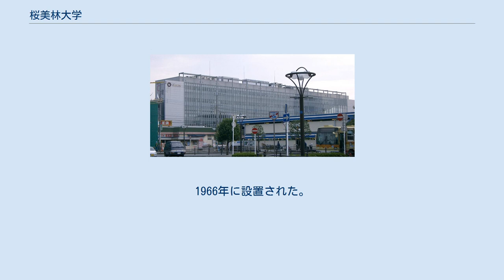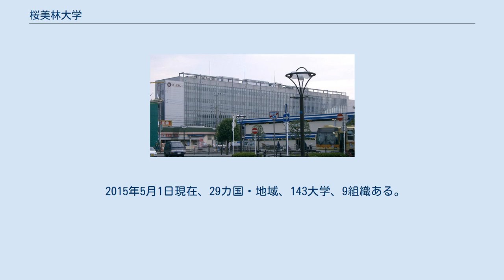桜美林大学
桜美林大学（おうびりんだいがく、英語: J. F. Oberlin University）は、東京都町田市常盤町3758に本部を置く日本の私立大学である。
1966年に設置された。
大学の略称は桜美林、桜美大、桜美林大。
 桜美林大学の起源は1921年、清水安三が中華民国北京市朝陽門外に貧困地域の中国人女子を対象として設立した崇貞平民女子工読学校（後の崇貞学園）である。
後に清水はアメリカ合衆国オハイオ州のオーバリン大学に学び、再び崇貞学園に帰任する。
しかし、学校は第二次世界大戦における日本の降伏を経て、国共内戦で勝利した中国共産党により接収され、清水は帰国を余儀なくされた。
帰国後、清水はキリスト教主義学校の設立を目指し、現在の地・町田に留学先であったオベリン・カレッジの名にちなんだ｢桜美林高等女学校」を創立した。
 1966年には桜美林大学を設立し、清水は「大学の設立こそは少き日に新島襄に享けし夢かも」と感慨を述べたそうである。
現在、大学はリベラルアーツ学群、ビジネスマネジメント学群、健康福祉学群、芸術文化学群、グローバル・コミュニケーション学群、航空・マネジメント学群の6学群、大学院は国際学研究科、経営学研究科、言語教育研究科、心理学研究科、大学アドミニストレーション研究科（通学課程）、大学アドミニストレーション研究科（通信教育課程）、老年学研究科の7研究科で構成されているが、2021年の学園創立100周年を機に、大学・大学院共に大幅な改編・改組が予定されている。
 外国からの留学生が非常に多く、JR横浜線淵野辺駅前に留学生専用の寮があり、毎年、留学生を対象とした特別選抜入試も設けている。
また駅からは若干離れているものの大学への自動車通学は原則として禁止されており、キャンパス間のスクールバスも運行されている。
女子大学ではなく男女共学であるが、学群の内容もあってか近隣の大学と比べ比較的女子学生の比率が高いとされる。
 建学の精神として「キリスト教精神に基づいた国際的人材の育成」を掲げている。
 高大連携プロジェクト 高等学校生徒科目等履修生規程に基づいて、2003年春から、高大連携の協定を結んだ高校の生徒を履修生として、完全に全額無償で各学群に受け入れている。
 キャンパス プラネット淵野辺キャンパス（PFC） 新宿キャンパス ロケ地 姉妹校 学生スポーツ 桜美林大学体育文化団体連合会（略称「O.A.C.U.」）は体育会、文化会合わせて38団体によって組織されている。
なかでも運動部は、国際試合や海外遠征などで強豪として、個人団体を問わず活発に活動しており、世界大会への出場やプロ選手の輩出も多数している。
特に野球部（硬式野球部）は首都大学野球連盟に所属2014年春季リーグ1部に昇格し、2016年には、首都大学野球連盟秋季リーグ戦初優勝、第12回関東地区大学野球選手権大会初出場初優勝、第47回明治神宮野球大会初出場準優勝という快挙を成し遂げた。
 ＊強化指定クラブ その他の特色 学部を設置せず、学生の所属組織として学群（学類および専修）、教員の所属組織として「学系」を置いている。
 学群 その他 国内 海外 この協定を元にスタンフォード大学の構内に「桜美林大学スタンフォード研究スペース」が設けられた。
 2015年5月1日現在、29カ国・地域、143大学、9組織ある。
主な大学は次の通り。